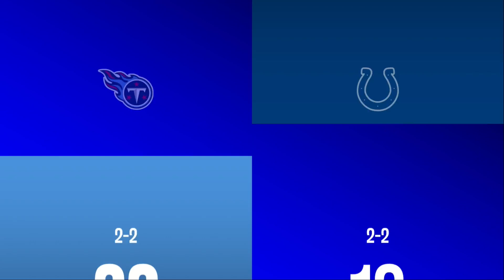NFL WEEK 5 PICKS & PREDICTIONS | NFL 2023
NFL Picks and Predictions Week 5
NFL 2023 Week 5 Schedule

Chicago Bears @ Washington Commanders, 8:15 p.m. on Prime Video

Jacksonville Jaguars @ Buffalo Bills, 9:30 a.m. on NFL Network.
Houston Texans @ Atlanta Falcons, 1 p.m. on FOX.
Carolina Panthers @ Detroit Lions, 1 p.m. on FOX.
Tennessee Titans @ Indianapolis Colts, 1 p.m. on CBS.
New York Giants @ Miami Dolphins, 1 p.m. on FOX.
New Orleans Saints @ New England Patriots, 1 p.m. on CBS.
Baltimore Ravens @ Pittsburgh Steelers, 1 p.m. on CBS.
Cincinnati Bengals @ Arizona Cardinals, 4:05 p.m. on FOX.
Philadelphia Eagles @ Los Angeles Rams, 4:05 p.m. on FOX.
New York Jets @ Denver Broncos, 4:25 p.m. on CBS.
Kansas City Chiefs @ Minnesota Vikings, 4:25 p.m. on CBS.
Dallas Cowboys @ San Francisco 49ers, 8:20 p.m. on NBC, Universo.

Green Bay Packers @ Las Vegas Raiders, 8:15 p.m. on ABC, ESPN, ESPN2.

ENEFEL ©️ 2023